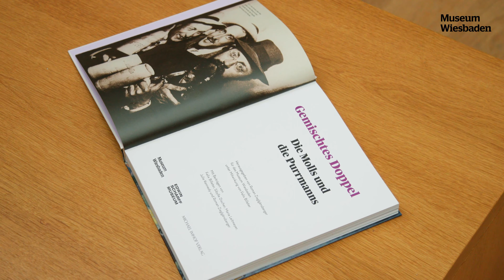Gemischtes Doppel— Die Molls und die Purrmanns: Zwei Künstlerpaare der Moderne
Margarete und Oskar Moll sowie Mathilde und Hans Purrmann waren wichtige Katalysatoren der europäischen Avantgarde. In Berlin gehörten sie der Bewegung kurz nach 1900 an, als der deutsche Impressionismus an Expressivität zunahm, und gründeten gemeinsam 1908 in Paris die hoch frequentierte Académie Matisse. Die daraus resultierende enge Freundschaft mit Henri Matisse und die vielen gegenseitigen Besuche vor dem ersten Weltkrieg — in Paris, Collioure, München und Berlin — beförderten, dass der französische Fauvismus sehr schnell in Deutschland für Furore sorgen und von den aufgeschlossenen progressiven Künstler:innen rezipiert werden konnte.

Die Ausstellung zeigt die vier Künstler:innen mit jeweils 25 Werken und spürt damit ihren Gemeinsamkeiten und Eigenständigkeiten nach. Hinzu kommen mit sorgfältig ausgewählten Arbeiten von Lovis Corinth und Henri Matisse, entscheidende Inspirationsquellen der beiden schicksalhaft verbundenen Paare.

Laufzeit: 13 Okt 23 — 18 Feb 24